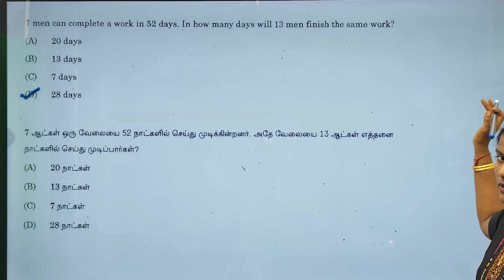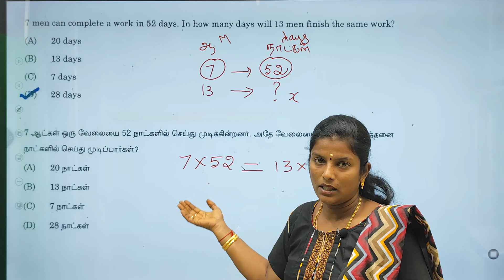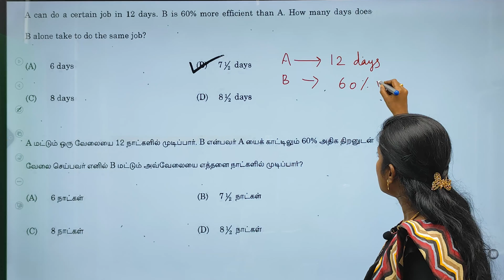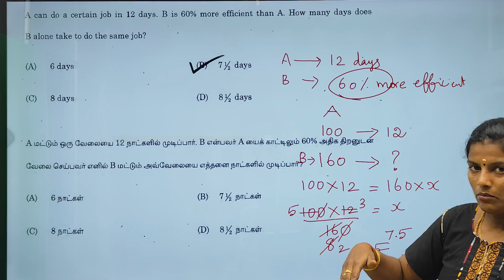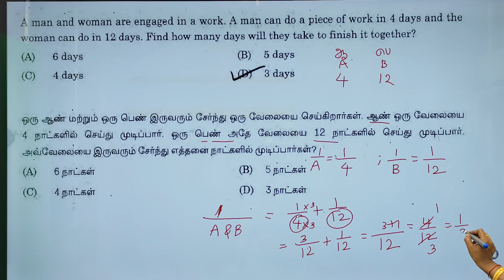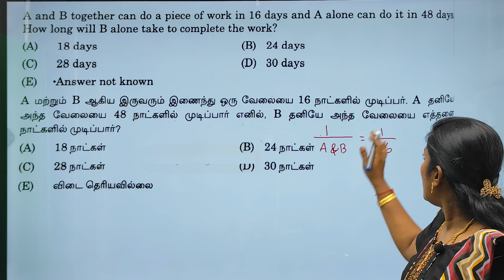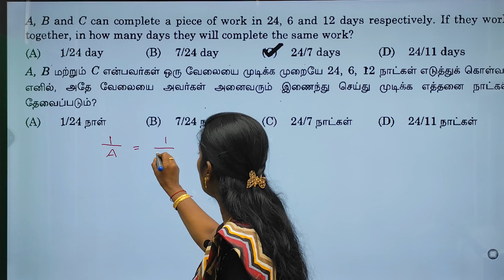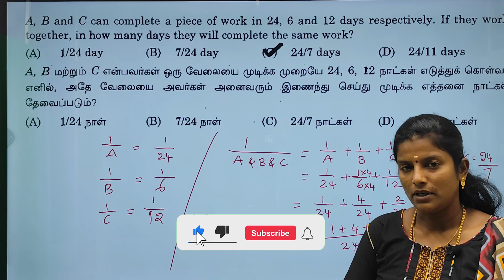Time & Work | Tnspc Maths Previous year Questions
Tnpsc Previous year Question | Time & Work | Part 1

📚 Maths Test Batch : Last date : Mar 16
        ✓ Fees : ₹200

📚 Science Test batch: Last Date: Mar 22
        ✓ Fees : ₹200

📚 Current affairs 1year test batch (July - May 2024) - Last date: March 20
✓ Fees : ₹250    (test batch

குறிப்பு : Tamil+ GK - ₹650
                  Maths + Science - ₹300
            Tamil + Gk + Maths + Science - ₹850

💰Google pay/ Phonepe no: 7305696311
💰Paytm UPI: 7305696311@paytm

🎯payment details.
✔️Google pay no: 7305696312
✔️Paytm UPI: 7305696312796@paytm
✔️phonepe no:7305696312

காலை 9.00am முதல் மாலை 5.00pm இந்த நேரத்தில் மட்டும் call செய்யவும்.t